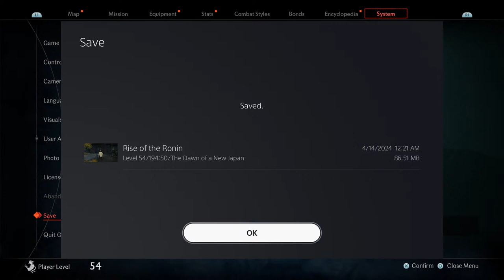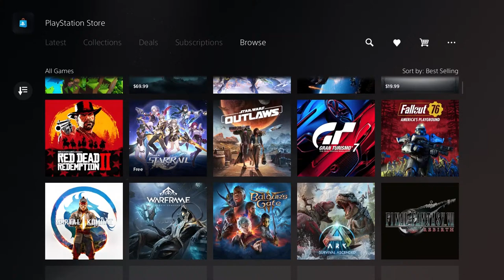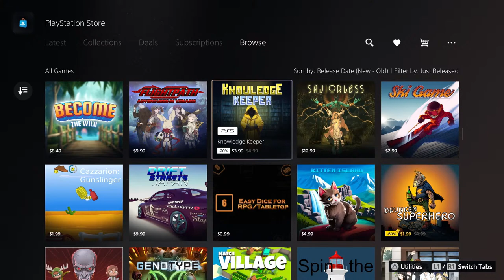Twilight Kyoto | Rise of the Ronin - PS5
I stream because I genuinely enjoy playing games & talking amongst friends.
Youtube growth is all sorts of Bananas, so any subscriptions & likes are greatly appreciated.